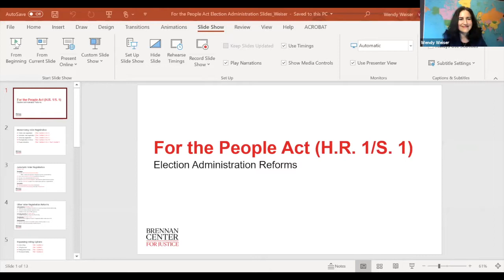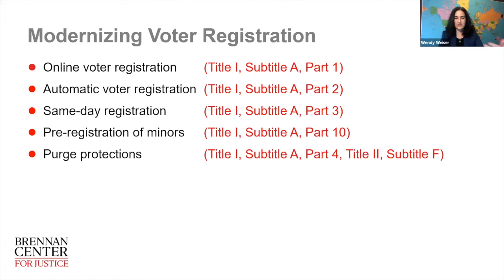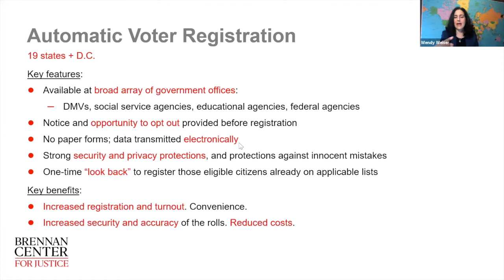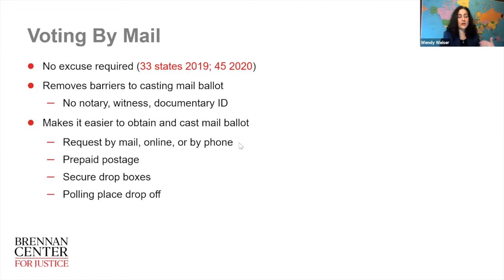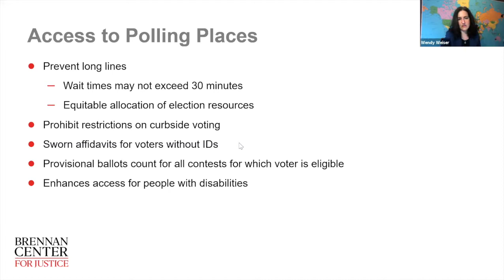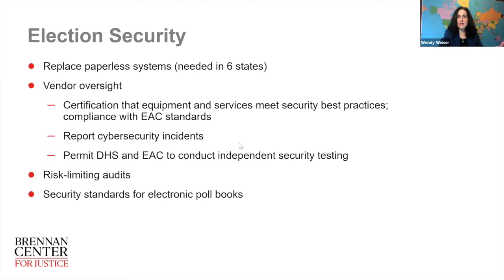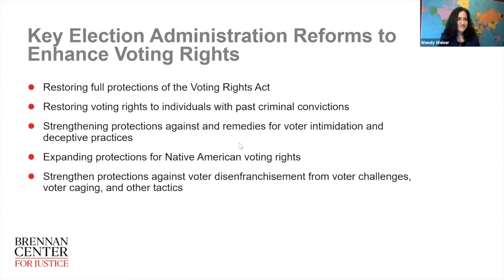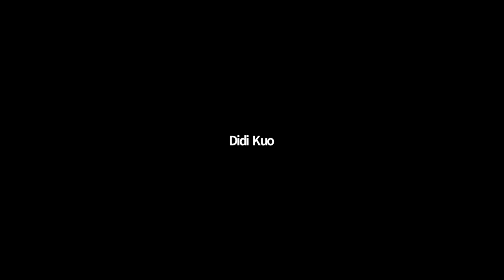The Election Reform Agenda: A Deep Dive into H.R.1 (Part 1 - Election Administration)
H.R. 1, the For the People Act, is a sweeping bill that aims to strengthen American democracy. Included in the bill are reforms to election administration, campaign finance, gerrymandering, and voting rights. H.R. 1 passed the House in 2019, and is likely to be brought up in Congress again this year.

What exactly is included in H.R. 1 and what are the arguments of its supporters and detractors? Join us for a deep dive into four components of this historic legislation. Each panel brings together advocates, critics, and academics to describe the specific reforms under consideration.

H.R. 1 creates federal standards for the administration of elections, eases voter registration rules, expands ballot accessthrough early and mail voting, and strengthens voting system security.